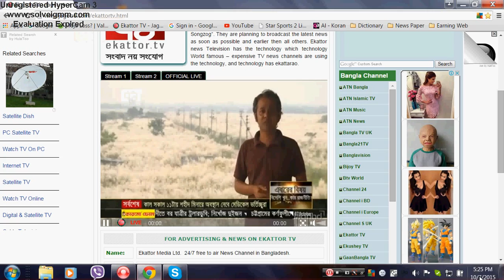Today Bangla News Live 2015 On 71 TV All Bangladesh News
Today Bangla News Live 13 October 2015 On 71TV All Bangladesh News

Bangladesh News
Today Bangla News Live  2015
71 TV All Bangladesh News
Today Bangla News Live